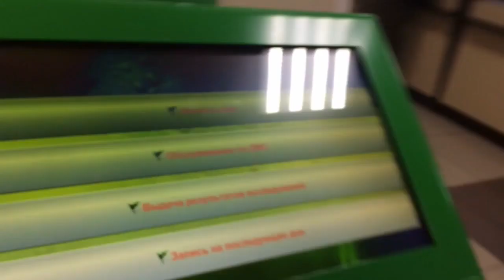What is healthcare like in Russia?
What are hospitals and doctors offices like here and n Russia? In this video I visit a medical center here in Siberia and talk about how healthcare is different in Russia from in America.